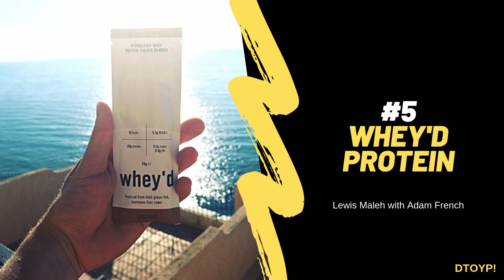Whey'd Protein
Lewis talks with Adam French, the founder of Whey'd. They speak about business, health and nutrition.

"Whey'd produce a whey that is a nutrient dense powder sourced from some of the best dairies in the world. Our cows graze outside in Ireland on GMO-free grass for 80% of the year (more than any where in the Northern Hemisphere). This means our BCAA levels are higher than ANY other whey on the market (the important bit in protein for recovery) and there are no hormones in the milk to give you an upset stomach.

What this means is that it’s perfect to help you recover after those HIIT sessions, long runs or even the odd game of tennis."

Office: Warnford Court, 29 Throgmorton Street, London, EC2N 2AT, United Kingdom